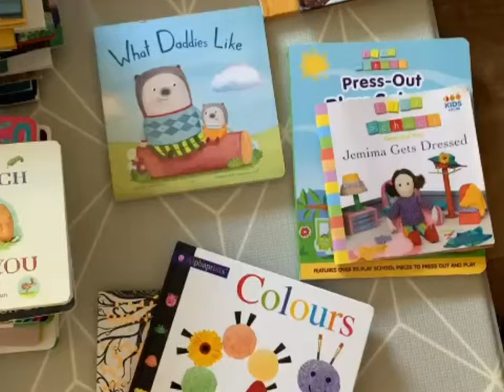My Duckling Revolving Bookcase